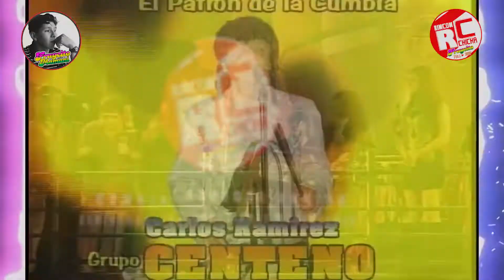CARLOS RAMIREZ Y SU GRUPO CENTENO EN CUCALAMBE 36 ANIVERSARIOS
CARLOS RAMIREZ Y SU GRUPO CENTENO
36 ANIVERSARIO EN CUCALAMBE
00:00 SERRANA MIA
03:52 IGUALITO ES
12:32 SIETE NOCHES
16:31 AMADA MIA
20:34 SALUD MI AMOR
28:13 TE ALEJAS
37:38 VIDA DE MI VIDA
41:20  ME EXTRAÑARAS
45:07 TE ESPERARE
49:09 ENFERMERA CON CLAUDIO MORAN
52:54 CONFIDENCIAS
56:22 DIOS MIO
01:04:21 REMORDIMIENTOS
01:08:17 EL TREN
01:12:09 LA NOCHE DE SEPTIEMBRE
CREDITOS: SEVAS PRODUCCIONES - SENGUNDO VASQUEZ
Nota: Para cualquier reclamo comuníquese al whatsapp.